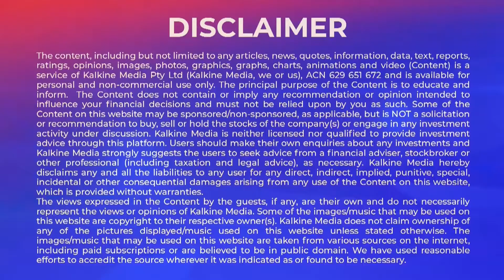How to choose the right social media platform for your business? | SavvySME's Tom Valcanis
Social Media can be one of the most powerful marketing tools, but in order for it to be the most effective you must decipher which platforms work best in your niche. Narrowing down the most appropriate platforms for your business will not only save you time, but it will allow you to focus on your goals. Tom Valcanis, Top Influencer in Marketing on SavvySME discuss with us on How to choose the right social media platform for your business?